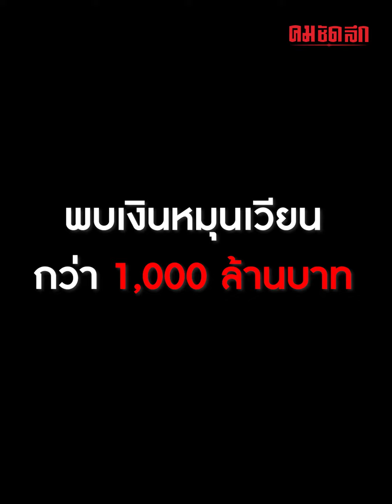ตำรวจสอบสวนกลาง เดินหน้าทลายองค์กรอาชญากรรมข้ามชาติ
ตำรวจสอบสวนกลาง เดินหน้าทลายองค์กรอาชญากรรมข้ามชาติ 'แก๊งกีกี้ แม็กซิม'